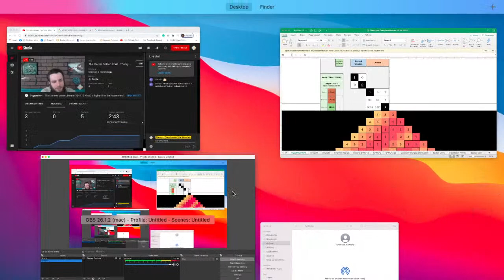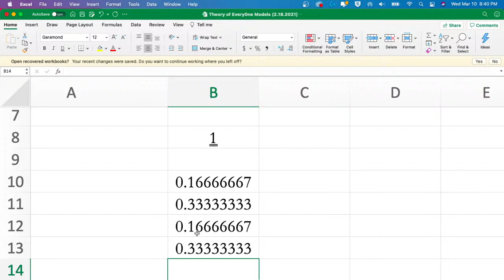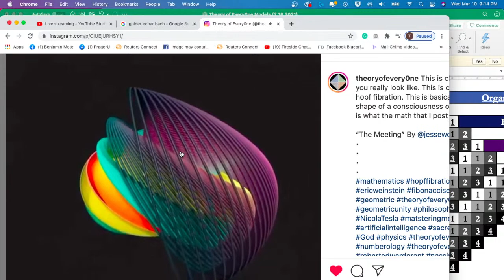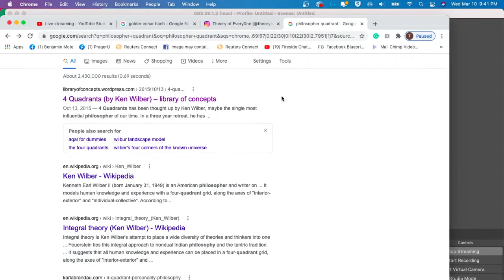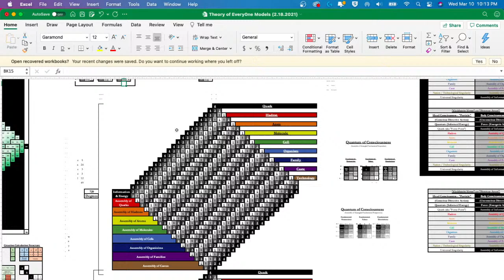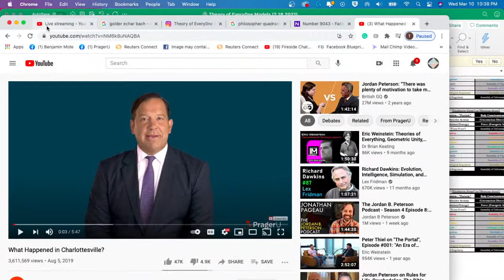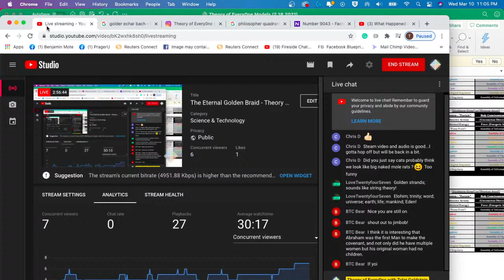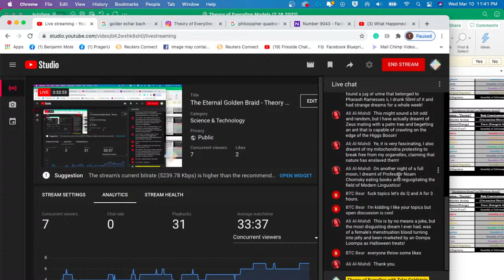The Eternal Golden Braid - Theory of Every0ne Live - 3/10/2021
Gödel, Escher, Bach, Fibonacci sequence, working session, artificial general intelligence, physics, philosophy, and theories of everything. We then ended in a long open discussion.